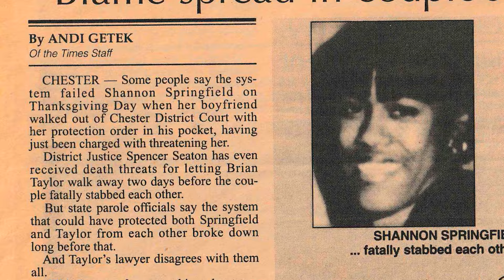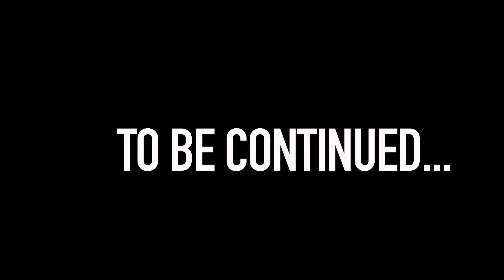Jamai “Twenty Three” Docu-series | Part.1: Unmasking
“Twenty Three,” directed and edited by Jamai, offers an intimate look at his journey on a popular singing competition. Faced with the challenge of not exploiting his mother’s tragic death for the show’s storyline, he chose to honor her in a different way. The docu-series, following the release of the album with the same title, both dedicated to his mother, features never-before-seen home footage. In this deeply personal documentary, Jamai shares vulnerable and intimate sides of himself, highlighting the profound impact of losing his mother at a young age and the realization of that loss in adulthood. This is a story of strength, love, and resilience.